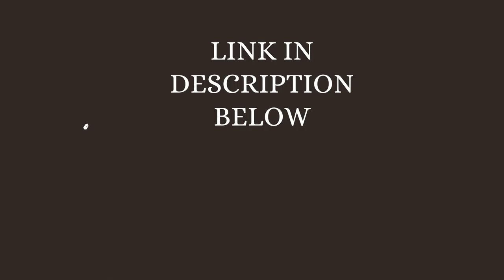I will draw a cute cartoon portrait of your pet dog | Part 8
I will draw a cute cartoon portrait of your pet dog | Part 1

Hello there! My name is Tasartir and I love to draw animals. I would love to draw your furry friend for you.

I will draw a portrait of your dog (for other animals please message me first! For cats please check my other gig on my profile) in cute style starting from $20.

Couple photos of your dog from a different angle.

What you will get from me

One ready to be printed, High-resolution 2000 x 2000 pixels, 300dpi JPEG with Simple Background and One PNG with transparent background.

Price

$20 for the standard gig (1 dog without any prop)
$30 the for the premium gig (1 dog + 1 object)
$35 for the pro gig (1 dog in costume)
+$20 for the source file (choose one, PSD or AI File)
+$25 for commercial use

If you want to include an EXTRA dog or object in the same picture

+$20 for an extra dog (no costume)
+$5 for an extra toy/collar

This will be the perfect adorable gift for you or your friends!

NOTE: The package prices are for personal use only.